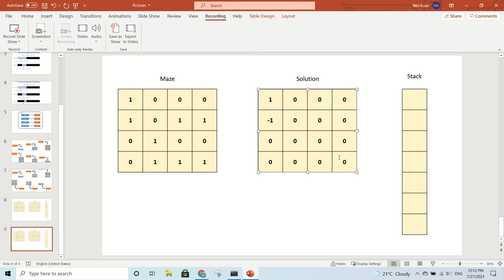Python Lesson 8 Rat in Maze